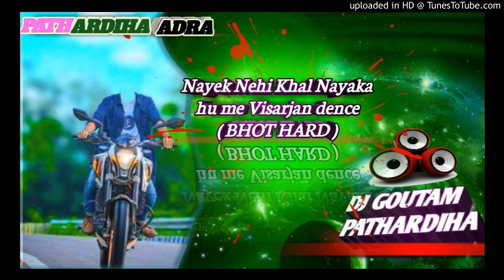nayek nehi khal Nayaka hu me dj Goutam Pathardiha visarjan dence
[29/12, 8:05 AM] 🪀: Download TUI DIYE DEKH NA MON ( Dj Goutam Pathardiha Visarjan Dence ) Purulia
[29/12, 8:05 AM] 🪀: Download Nayek Nehi Khal Nayaka Hu Me Dj Goutam Pathardiha Visarjan Dence